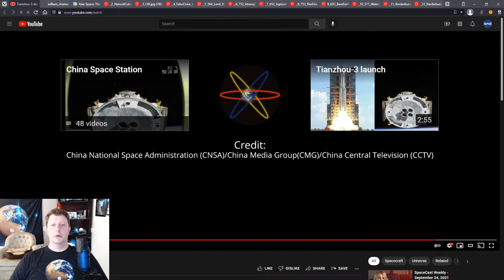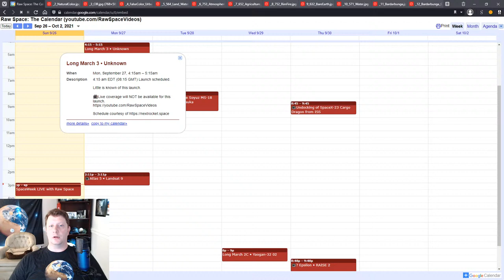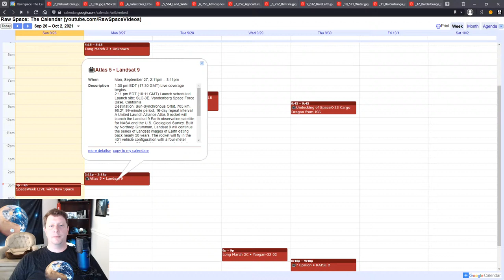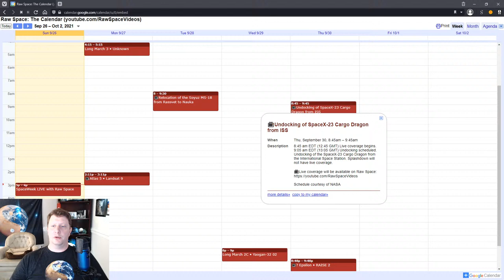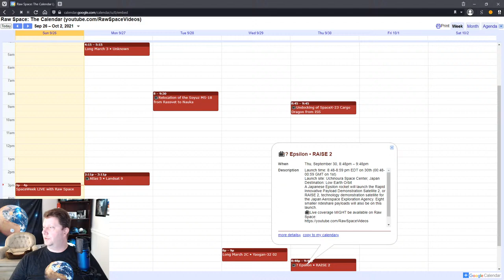#90 Captain Kirk going to space?! Landsat 9, ISS undockings - SpaceWeek LIVE Sep 26 2021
SpaceWeek LIVE by Raw Space covers space-related news of the past week, upcoming launch schedules, live streams, astronomical events, space history, and other sciency stuff!

Photo: Selfie of me by Jordan Lake, North Carolina
Milky Way image credit: B. Fugate (FASORtronics/ESO)

If you enjoy space content, feel free to:
🔔 Activate Notifications so you don't miss anything